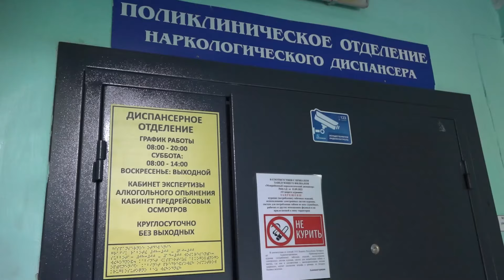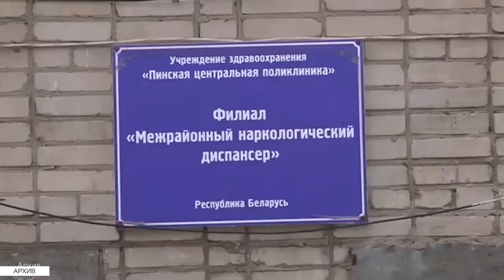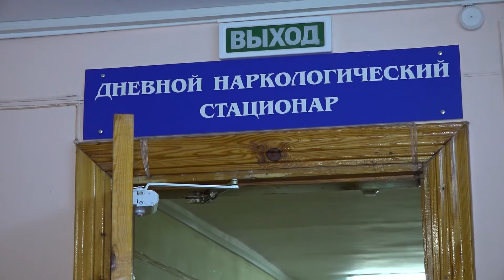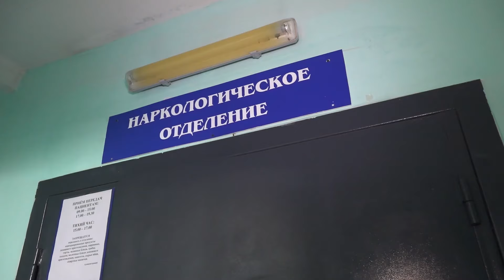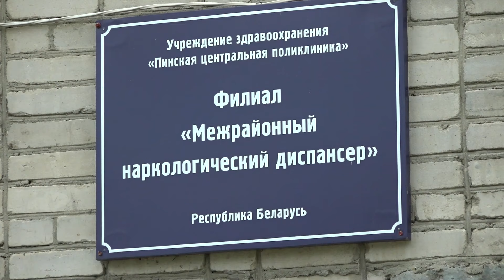11 июля - День профилактики алкоголизма в Пинске. Программа "36,6" 10.07.2024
11 июля отмечается День профилактики алкоголизма. Актуальность проблемы алкоголизма подчеркивает необходимость борьбы с этим явлением, влияющим на социальное здоровье общества. Вопросы о рисках употребления алкоголя и формирования зависимости обсуждаются в выпуске программы "36,6".